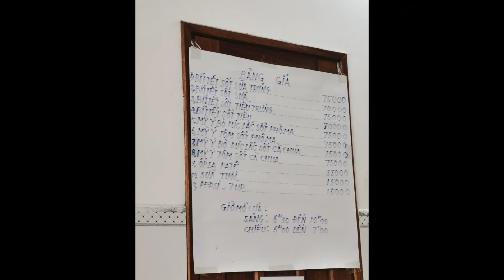MotoVlog #81 Ngày 3: Vịnh Hoà - Đà Nẵng - KTM 390 Adventure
❤️ Cảm ơn mọi người đã ghé kênh Duy ADV của mình.